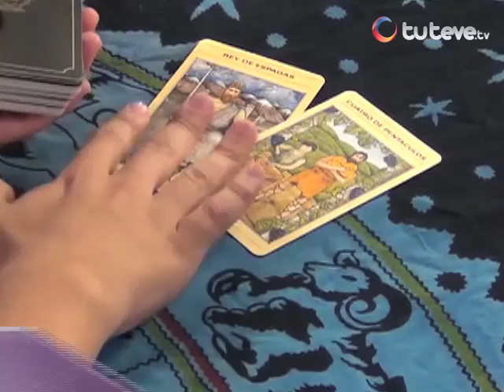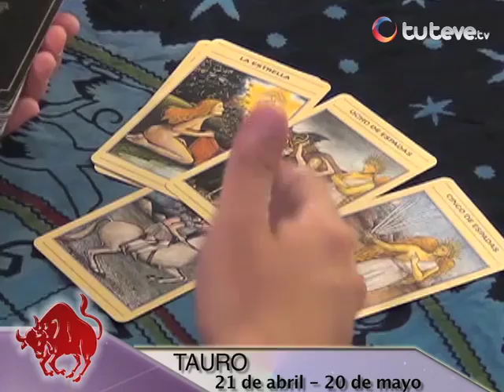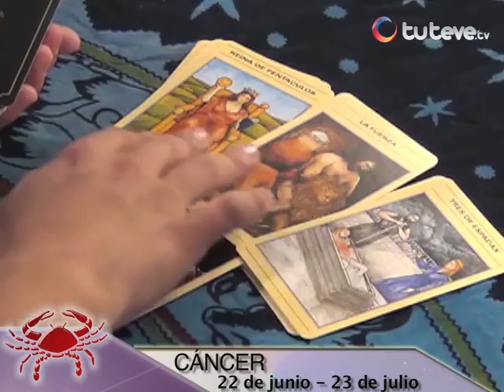Horóscopo con Jhan Sandoval 10/12/2013 (Parte 1)